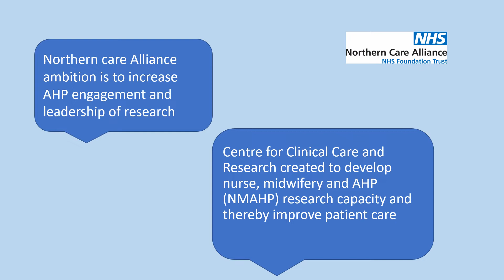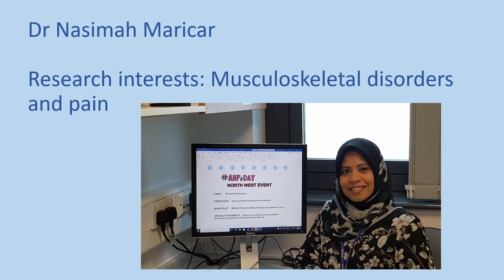Celebrating Allied Health Professionals' role in research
Allied Health Professionals play a vital role in research which improves diagnosis, treatment and care for our patients. This video introduces some of the research-active AHPS at the Northern Care Alliance NHS Foundation Trust, working in areas such as pain, neuro rehabilitation, musculoskeletal disorders and visual impairment after brain injury.